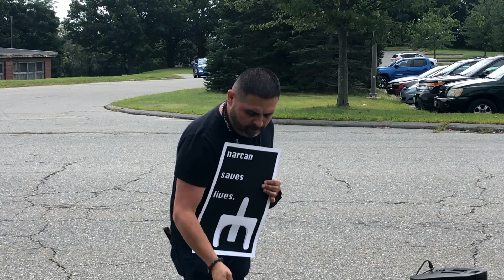Narcan Crisis: Fighting to Save Lives Amid Opioid Epidemic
Dennis, a person in long-term recovery and worker for Project Weber/RENEW, shares a heartfelt message about the urgent need for Narcan availability in Rhode Island. He reflects on the loss of Justin, a client who passed away in July 2021, and emphasizes the importance of harm reduction supplies to combat the ongoing opioid epidemic. With 384 lives lost to overdose, Dennis stresses that Narcan saves lives and calls for sustainable access to this critical resource. He highlights the daily efforts of outreach workers and the need for broader awareness and support from families, friends, and communities. The video captures a moment of advocacy and community care, urging action to address this human issue.